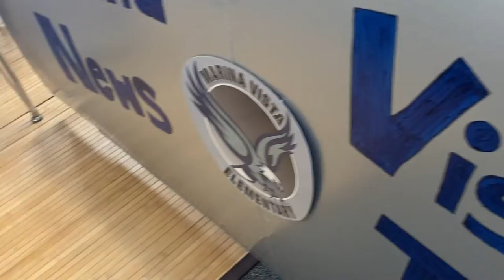MVMC/Marina Vista News Team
Mr. Al Foreman, 5th Grade teacher and creator of the MVMC/MVNT extended learning club, and a creative and ambitious crew of 4th/5th graders from MVE in Pittsburg, California, take on multi-media production, journalism, podcasting, and broadcasting.

The purpose of MVMC/MVNT is to expose students to journalistic processes, and to develop these students in the creation and reporting of news and events that serve our surrounding communities, focusing on content most impactful to the related populations.